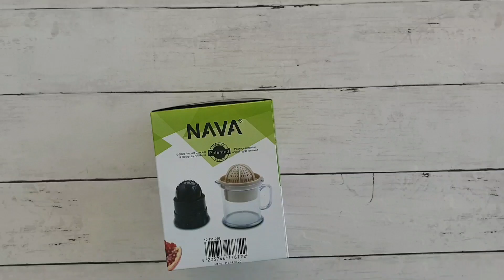Storcător de fructe manual